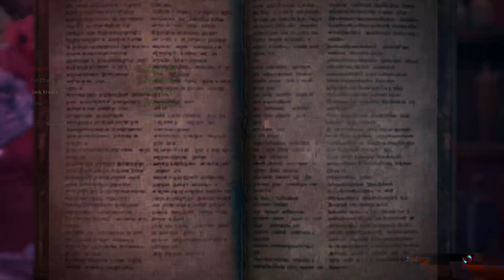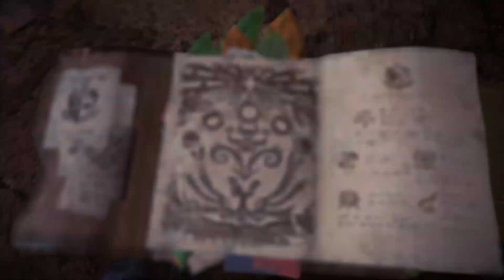Safi Sieges :) - MHW #29